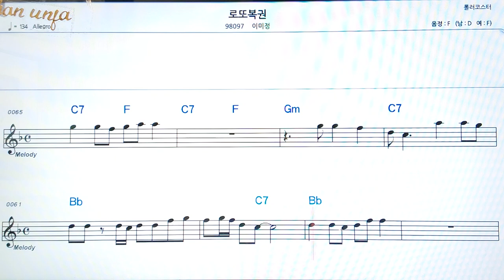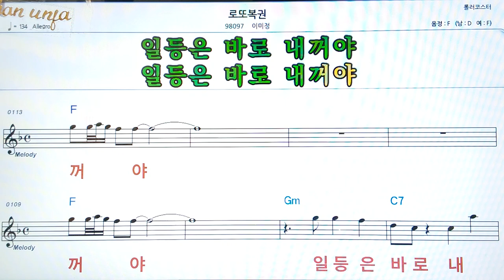로또복권/이미정👍악보, 코드,가사,Karaoke*가라오케 반주